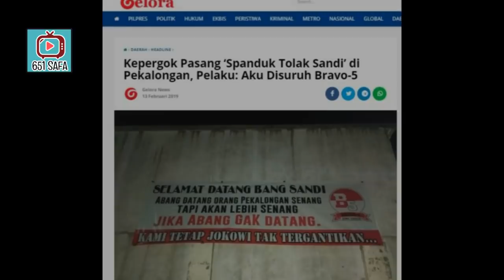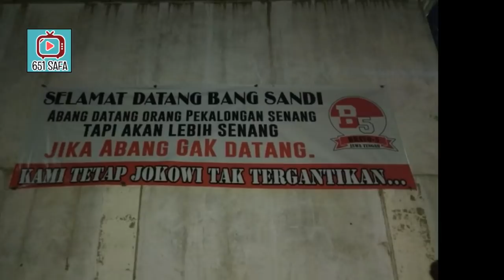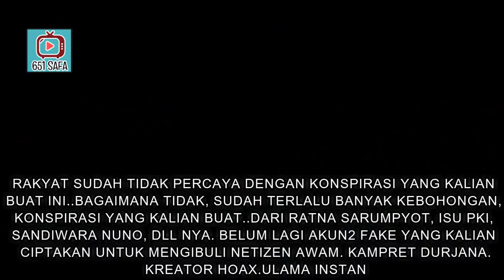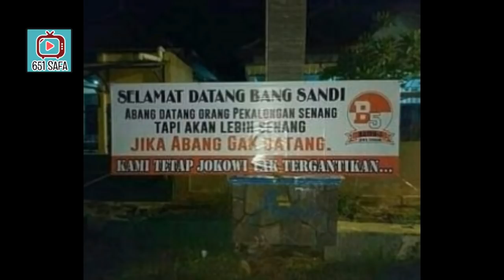RUSAK ! BRAVO 5 PROVOKASI SANDIAGA, SIAPA TO BRAVO 5 ? GITU YA ! CEBONGKEPANASAN KODOKKESATE !